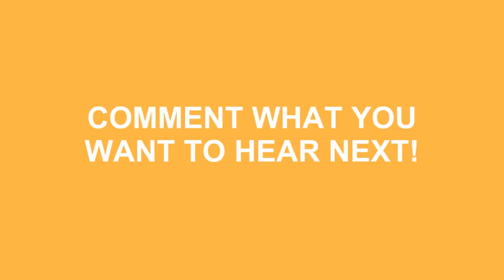How To Pronounce Muesli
Learn how to say muesli ? Do you want to look cool? Great! How To Pronounce Muesli correctly with Speak Much How To Pronounce videos.

We'll be more than happy to take any request just leave them in the comment section below... We'll even mention you in the video! No longer be fearful to How To Pronounce Muesli )